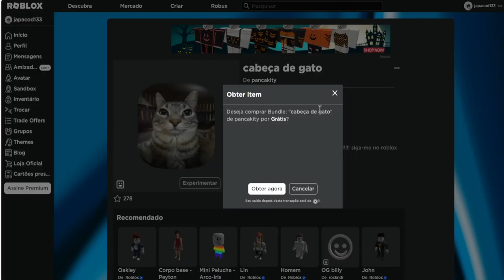COMO PEGAR O NOVO ITEM GRÁTIS [cabeça de gato] ROBLOX EVENTO 2023